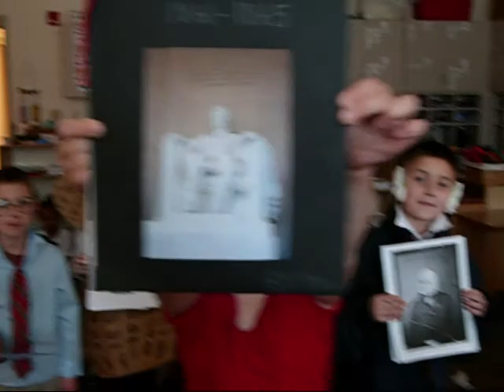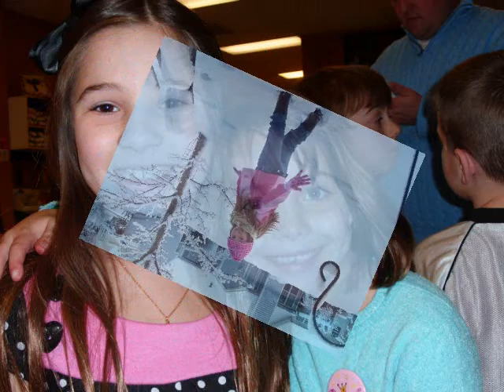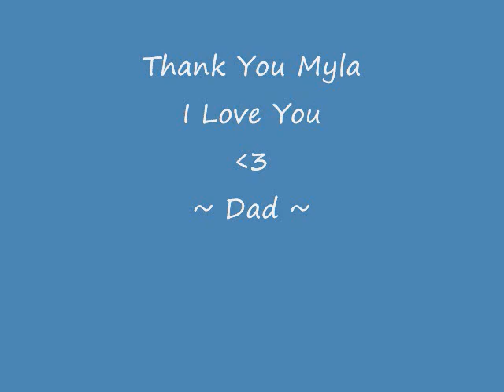Heart in my hand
This video is for my 9 year old daughter...looking at her is like watching my heart walk around outside my body. She is the best part of me ~